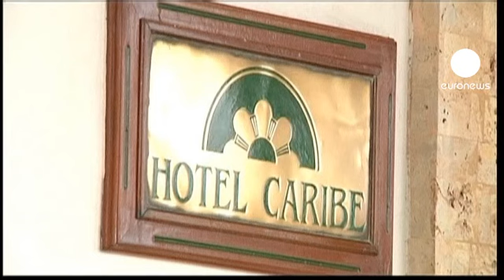Les têtes tombent au Secret Service américain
Trois gardes du corps de Barack Obama ont quitté leur poste.

Impliqués dans une affaire de prostitution, trois gardes du corps du président américain Barack Obama ont quitté leur poste. Sur les onze agents concernés, un membre de la hiérarchie a été autorisé à prendre sa retraire, un autre a été limogé et un agent a démissionné. Les autres sont temporairement suspendus.

Il s'agit du plus grand scandale de l'histoire du Secret Service, la police d'élite chargée de protéger le président des Etats-Unis. Un scandale dont se serait bien passé Barack Obama à six mois de la présidentielle.

John Boehner, porte-parole de la Chambre des Représentants des Etats-Unis : "Il est clair que ce qui s'est passé est vraiment très génant et je pense que les enquêtes nécessaires sont en cours, tant au Pentagone qu'au Secret Service. Et j'espère qu'elles seront menées jusqu'au bout et rapidement".

Vendredi 13 avril 2012, deux jours avant l'arrivée de Barack Obama en Colombie pour le Sommet des Amériques, des gardes du corps du président auraient passé la soirée avec des prostituées dans un hotel de luxe de Carthagène. L'histoire n'aurait sûrement jamais été révélée si un agent n'avait refusé de payer une des prostituées, obligeant le personnel de l'hôtel à prévenir les autorités.